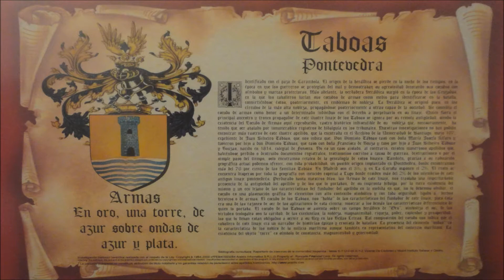Convívio da Família Táboas em 13/ 08/ 2017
Convívio da Famíla Táboas.
As imagens não são lá grande coisa, mas fica o registo do convívio que aconteceu em 13 de Agosto de 2017 em Paderne -Melgaço